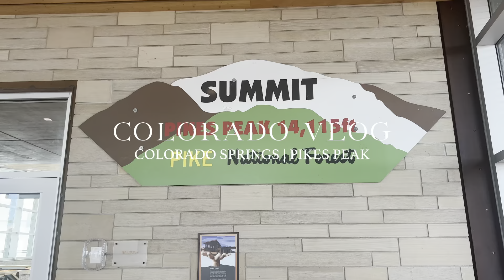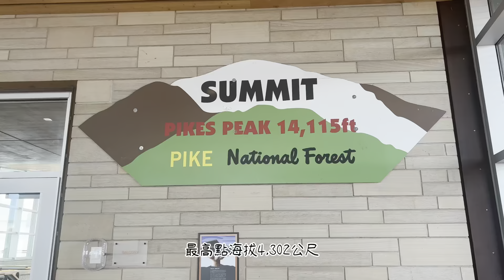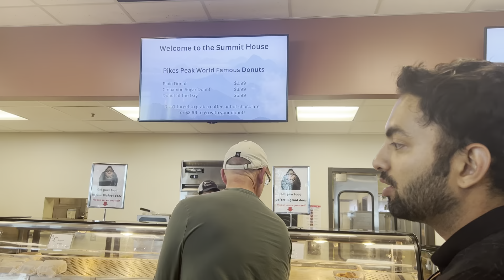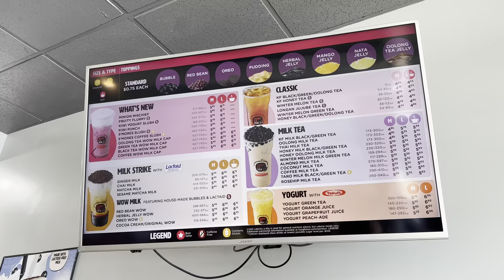Colorado Vlog | Colorado Springs | Pikes Peak | English Chinese Subtitle 🌻 科羅拉多旅遊 | 科泉 | 派克峰 | 中英字幕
嘿！這是我們第一支YouTube影片！影片裡介紹了我們在‘科羅拉多泉’這個城市旅遊過的景點。科羅拉多不是外國旅客來美國的首選，但卻是美國人非常喜歡來旅遊的州，我們在這住了五年，覺得該好好介紹一下這個地方 🥰

Welcome to our first YouTube video showcasing the beauty of Colorado Springs! Get ready to embark on a breathtaking journey to see the majestic Pikes Peak, stunning Garden of the Gods, challenging Manitou Incline, and the stunning Royal Gorge Bridge & Park. In this video, I will take you on a tour of the best tourist spots in Colorado Springs. Don't miss out on this stunning adventure and join me in this virtual tour of one of the most beautiful destinations in the USA!

這是我們第一支影片，歡迎給我們建議🌷
This is our first video, any suggestions would be appreciated